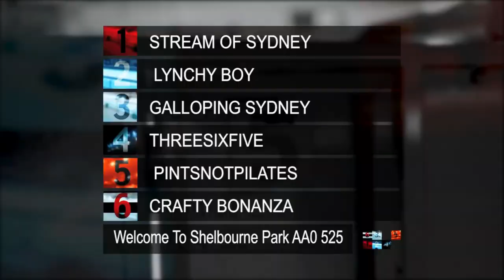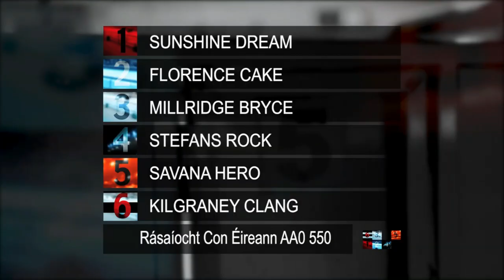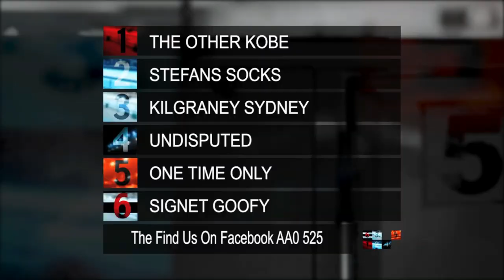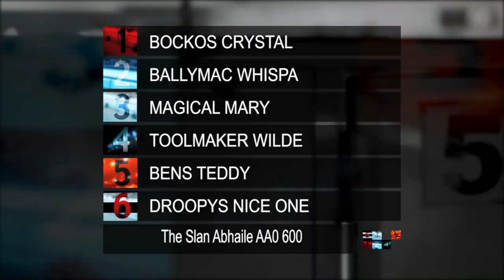2022 RCÉ Winter Racing Festival Night 2 - Friday 30th December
The undoubted highlight of the Christmas & New Year racing calendar was the RCÉ/GRI Winter Racing Festival action in Shelbourne Park Greyhound Stadium on Thursday 29th & Friday 30th December.

Join Ian Fortune now to look back on the highlights of the action from the main night of the festival on Friday.